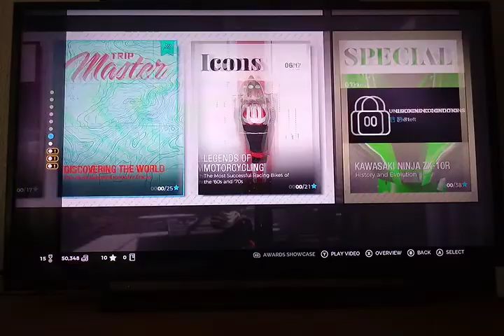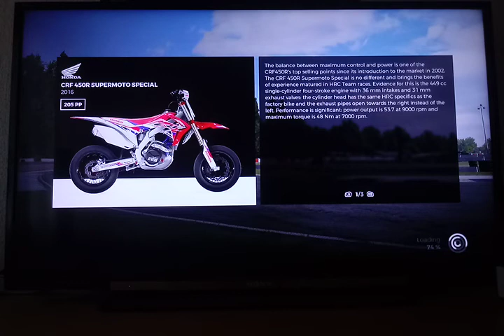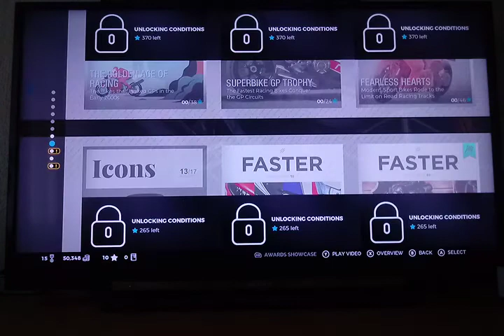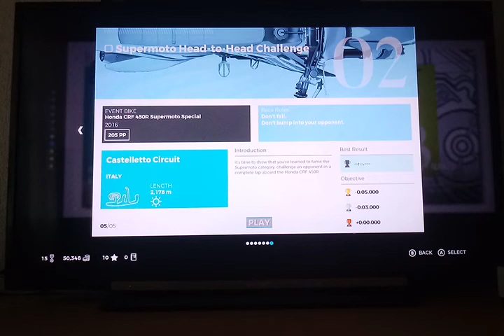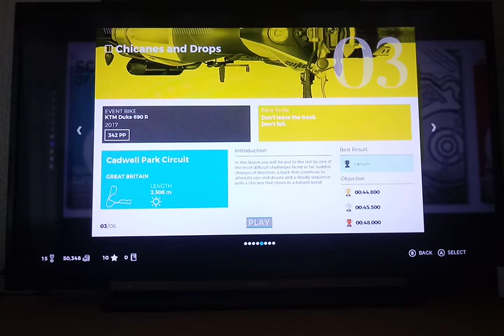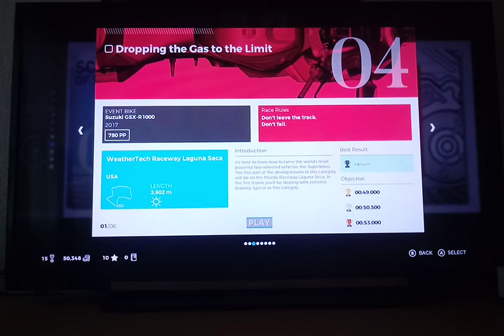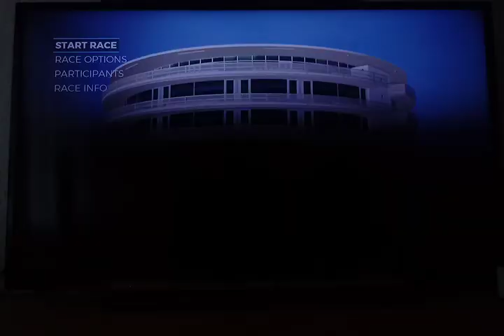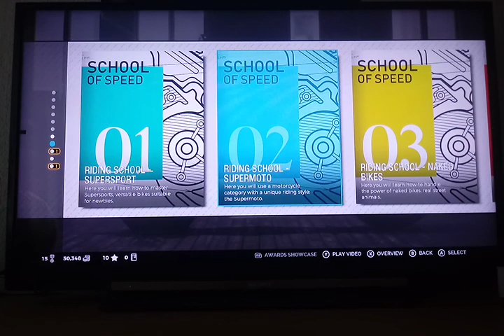Ride 3 ep 2 School of Speed, Drifting nightmare.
Check it out = Games I played playlist, consists of Trailers from Games. I played.
Check it out in the playlist section.